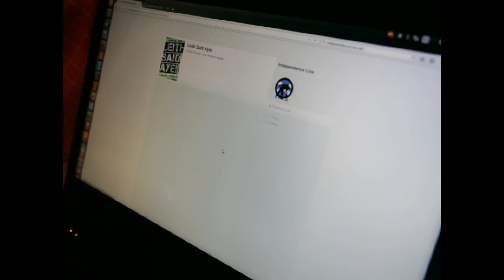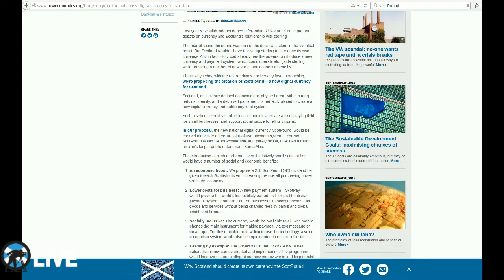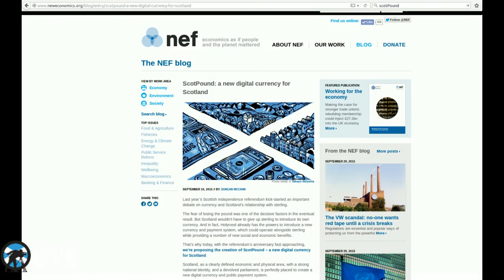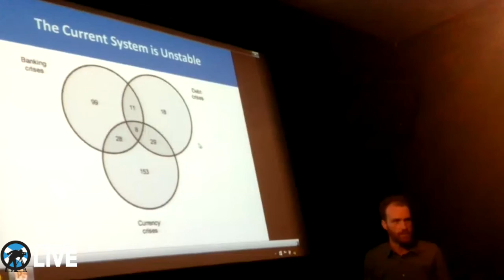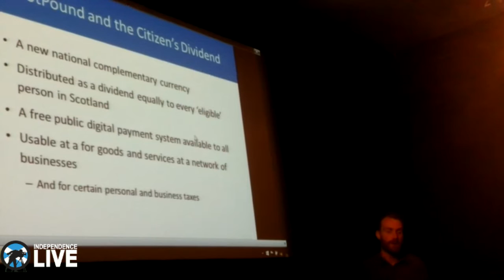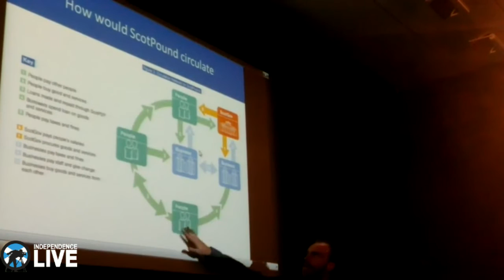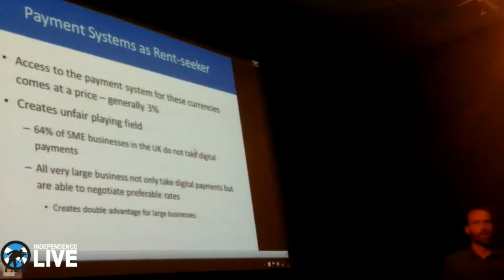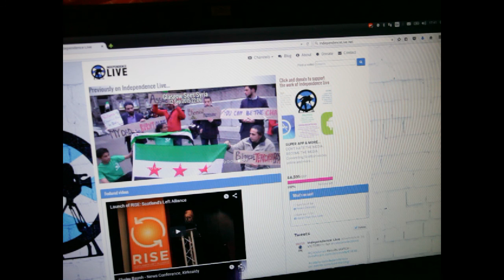Money Rules - Robin McAlpine and Duncan McCann - IndependenceLive.net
Watch Robin McAlpine's full talk, along with other talks from the LeithSaysAye event

The full RT interview with former Greek Finance Minister Yanis Varoufakis is available

Some very interesting events, covered by IndependenceLive.net, have been happening in Scotland over the last few weeks. At LeithSaysAye, Robin McAlpine outlined his ideas about how the YES campaign can win the next referendum – two important issues, he suggested, are developing an alternative banking system and robust currency proposal.

The launch of a joint proposal by The New Economics Foundation (NEF) and The Commonweal, for a new complementary Scottish currency, with the working name, the ScotPound, took place in Glasgow recently. At the event, Duncan McCann, from NEF, highlighted why the current design of the British pound is bad for the UK economy and presents the case for a Scottish complimentary currency and alternative Scottish Payment system, which could strengthen the position of the independence movement and create a stronger more resilient Scottish economy.

Both events are covered in this video.

If you have found this video informative please share it with you friends.